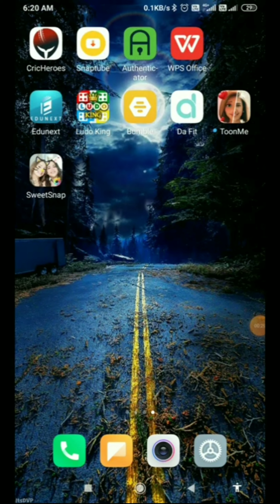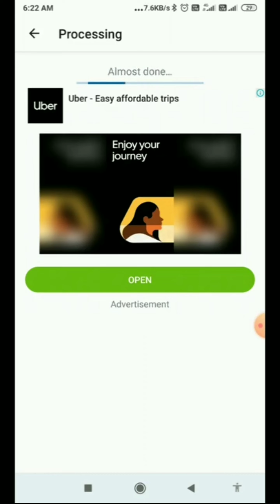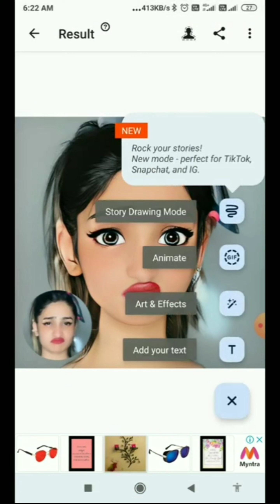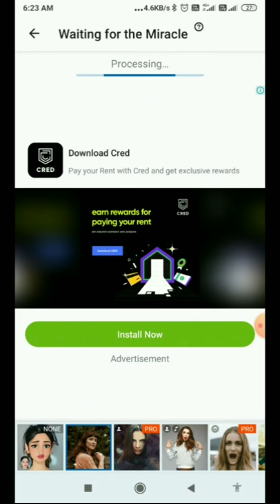ToonMe App Kaise Use kare || How To Use ToonMe App || ToonMe App Kaise Chalaye | Tips n Tricks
Download App:-

linked site.